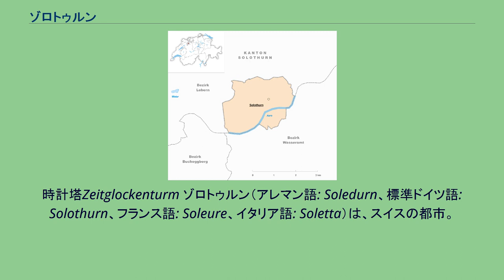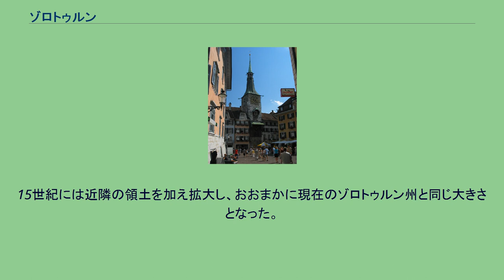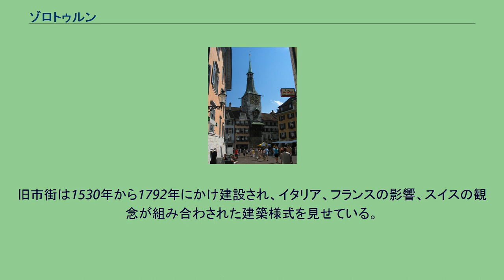ゾロトゥルン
時計塔Zeitglockenturm ゾロトゥルン（アレマン語: Soledurn、標準ドイツ語: Solothurn、フランス語: Soleure、イタリア語: Soletta）は、スイスの都市。
ゾロトゥルン州の州都。
ゾロトゥルン地区の唯一の自治体である。
ゾロトゥルンはアーレ川沿いにあり、ジュラ山脈の麓にある。
ケルト人の定住地が14年から37年頃ローマ皇帝クラウディウスにより改名され、サロドゥルム（Salodurum）の名でローマの要塞となっていった。
南東からライン川へ接近する戦略上の要地であった。
中世、定住地はローマ時代の要塞遺跡周辺に成長し、聖ゾロトゥルンのウルズス（マクシミアヌス帝時代に殉教したテーベ軍団の一員）へ捧げられた聖ウルズス聖堂のある巡礼地であった。
1127年、町はツェーリンゲン家が獲得し、その後裔の絶えた1218年に帝国自由都市となった。
1295年にベルンと同盟した後、スイス連邦の一部となった。
1382年、ハプスブルク軍がゾロトゥルンを攻撃し、市はゼンパッハの戦いに巻き込まれた。
2年後の条約によって、ハプスブルク家は市の領有を宣言した。
15世紀には近隣の領土を加え拡大し、おおまかに現在のゾロトゥルン州と同じ大きさとなった。
1481年、スイス連邦の完全な構成市となった。
1530年から1792年の間、フランスの駐スイス大使がゾロトゥルンに駐在した。
1817年10月15日、ポーランドの国民的英雄タデウシュ・コシチュシュコはゾロトゥルンで死に、地元の墓地に埋葬された。
1828年、ゾロトゥルンにはバーゼル司教座がおかれた。
ゾロトゥルンは、スイス最大のバロック様式の都市と呼ばれる。
旧市街は1530年から1792年にかけ建設され、イタリア、フランスの影響、スイスの観念が組み合わされた建築様式を見せている。
1980年、ゾロトゥルンは建築遺産の保護と発展への取り組みを評価され、ヴァッカー賞（en:Wakker Prize）を獲得した。
ゾロトゥルン州は、スイス連邦に加盟した11番目のカントンである。
ゾロトゥルン市内には11の教会と礼拝堂があり、11の歴史ある噴水と11の塔がある。
聖ウルズス聖堂には11の祭壇と11の鐘があり、聖堂正面の階段の段数は平均11段である。
地元のビール醸造所は、11を意味するスイスドイツ語でÖufiといい、同名のビールを製造している。